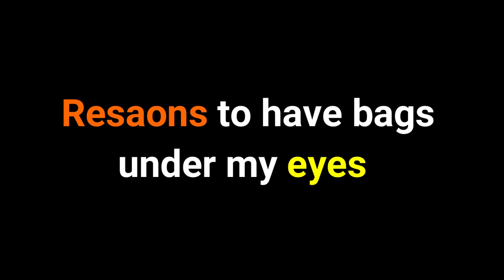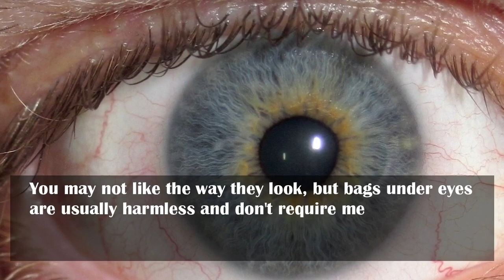Reasons to have bags under my eyes | Symptoms and causes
. Resaons to have bags under my eyes
• Bags under eyes — mild swelling or puffiness under the eyes — are common as you age.
• With aging, the tissues around your eyes, including some of the muscles supporting your eyelids, weaken.
• Normal fat that helps support the eyes can then move into the lower eyelids, causing the lids to appear puffy.
• Fluid also may accumulate in the space below your eyes, adding to the swelling.
• Bags under eyes are usually a cosmetic concern and rarely a sign of a serious underlying medical condition.
• At-home remedies, such as cool compresses, can help improve the appearance of bags under eyes.
• For persistent or bothersome under-eye puffiness, eyelid surgery may be an option.
• Bags under eyes can include: Mild swelling, Saggy or loose skin, Dark circles\
• You may not like the way they look, but bags under eyes are usually harmless and don't require medical care.
• See your doctor if the swelling is severe, persistent, painful, itchy or red.
• Your doctor will want to rule out other possible causes that can contribute to the swelling, such as thyroid disease, infection or an allergy.
• He or she may refer you to a doctor who specializes in the eyes (ophthalmologist), plastic surgery or plastic surgery of the eyes (oculoplastic surgeon).
• As you age, the tissue structures and muscles supporting your eyelids weaken.
• The skin may start to sag, and fat that is normally confined to the area around the eye (orbit) can move into the area below your eyes.
• Also, the space below your eyes can accumulate fluid, making the under-eye area appear puffy or swollen.
• Several factors cause or worsen this effect, including:
• Fluid retention, especially upon waking or after a salty meal
• Allergies
• Smoking
• Heredity — under-eye bags can run in families